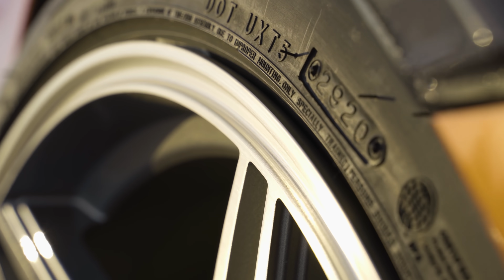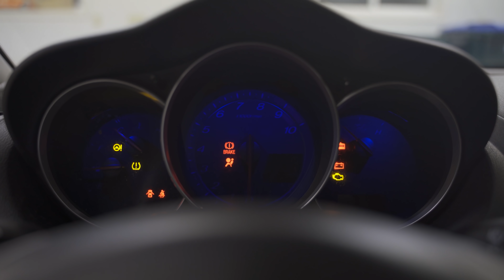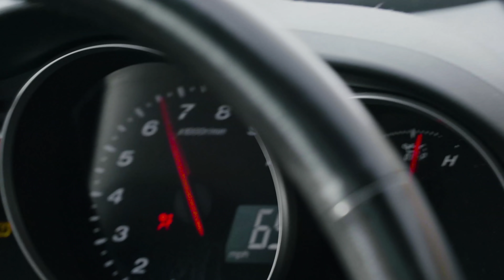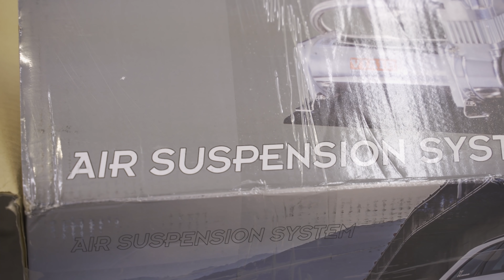Building the Most Unreliable Car!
FREE mount, balance, and shipping on wheel and tire packages

Don’t get me wrong, I love the FR-S. It’s been a fantastic car for me. It’s been something I’ve really enjoyed, but there was just that feeling, in my gut, that I couldn’t shake. I needed another project car. I needed something that I could experience some new firsts with. A car that could teach me something new. And for some reason, I kept coming back to a Mazda RX-8.

🚘 Add YOUR car to our Fitment Gallery!

🔥 Browse Wheel & Tire packages for your car!